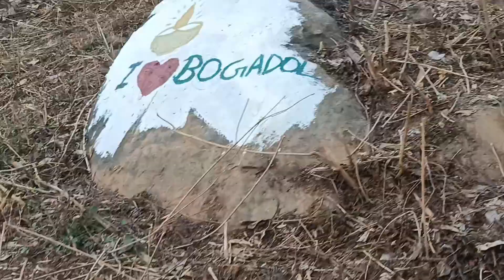Swarasati puja ni ase beraibai#valentinesday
Ganesh mela at bogadol, karbianglong Assam